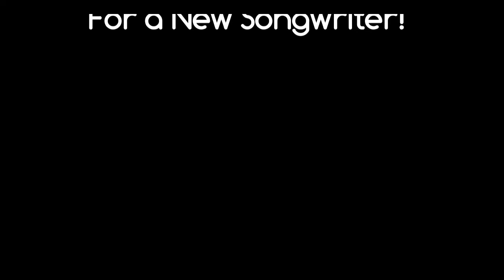Paul Lamoureux - Tiny Stage Concerts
Paul Lamoureux, Dean Whittle & Dennis Johnson (Indian Land, SC) take over Tiny Stage with some finely-crafted songs and and an upbeat performance.
Songs:
00:49 - Dorothy
04:42 - Spank Those Ponies
08:08 - Islamorada
10:42 - Old Porch Swing
13:29 - Whiskey